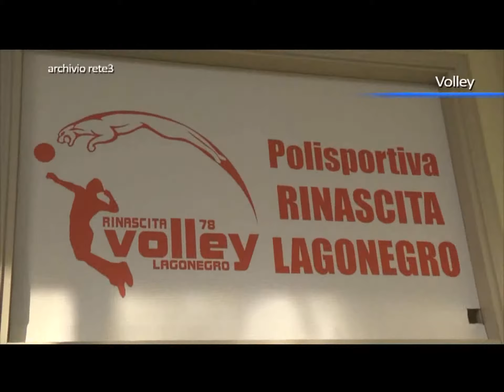SuperLega e A2, al via il countdown